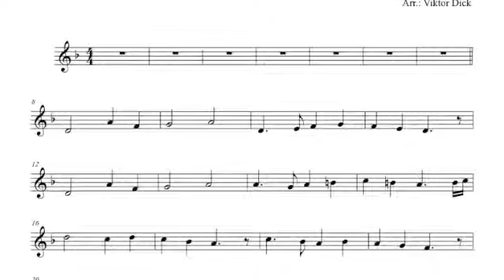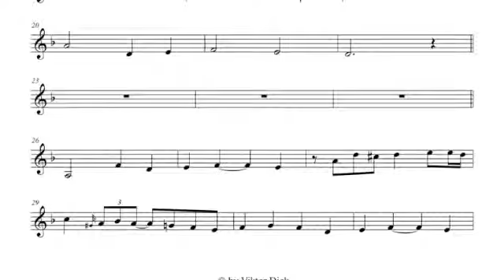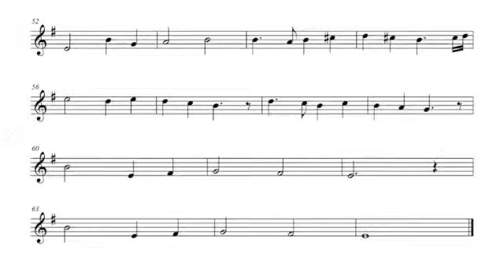Lord of Our Life, Clarinet PlayAlong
Description:
Clarinet PlayAlong,
Lord of Our Life,
Words: Philip Pusey,
Tune: ISTE CONFESSOR, Poitiers Antiphoner,
Gospel, Christian Music,
Mp3: String Quartet, Contrabass & Flute,

Text:
1. Lord of our life, and God of our salvation
Star of our night, and hope of every nation
Hear and receive thy church’s supplication

2. Lord, thou canst help when earthly armor faileth
Lord, thou canst save when sin itself assaileth
Lord, o'er thy rock nor death nor hell prevaileth
Grant us thy peace, Lord

3. Grant us thy help till backward they are driven
Grant them thy truth, that they may be forgiven
Grant peace on earth, or after we have striven
Peace in thy heaven